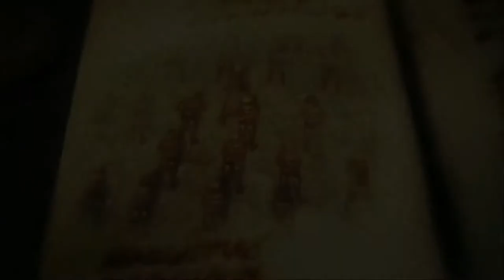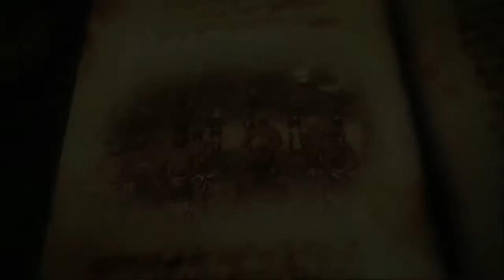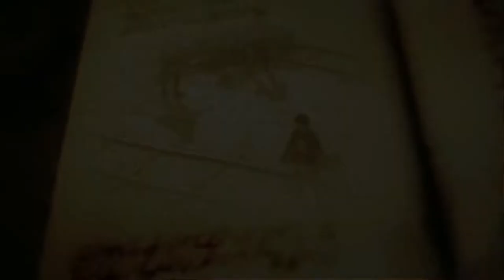Attack on Titan 2 PC Gameplay Part 1 - The 104th Cadet Corps and Colossal Titan!!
AOT Story mode in normal difficulty and without commentary.